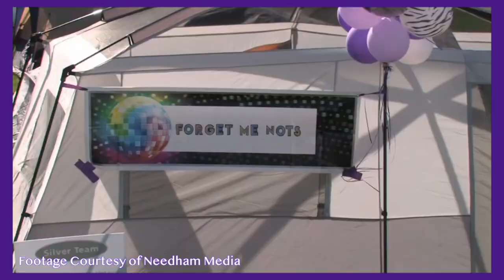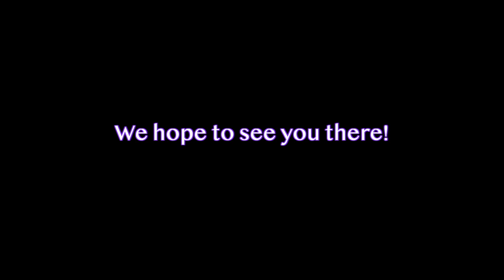Relay for Life 2023 Advertisement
This year's Relay for Life is coming up on May 20th, 2023, and will be held at the Newman Elementary School starting at 2pm! All are welcome, as we celebrate cancer survivors, support those fighting cancer, and remember those who have passed due to the illness. Margaret Klingmeyer speaks about the event, and asks those to take part in her fundraiser - a packaged gift for Mother's day.